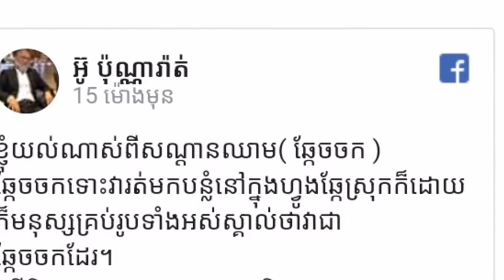ក្រោយពីលោក សុវណ្ណរិទ្ធិ ចាប់ខ្លួនបញ្ជូនទៅតុលាការស្រាប់តែ តារាកំប្លែង នាយ ក្រឹម បាននិយាយថា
After Sovannarith was arrested and sent to court, comedian Khem said